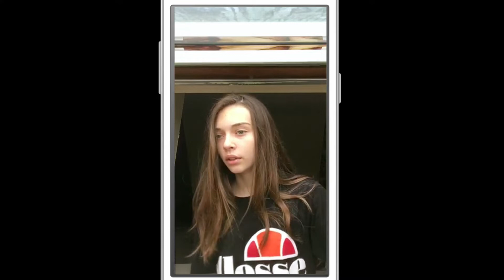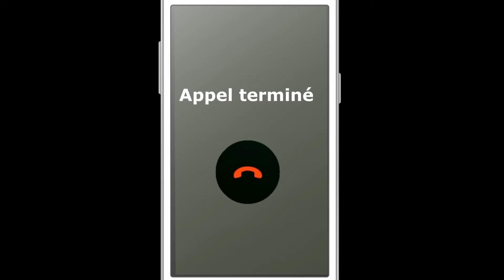Celia PAUTET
Célia PAUTET - ANDRESY - cat. Cadette N1

Soirée des Champions 2018 Organisée par la Ligue Ile-de-France de Twirling Bâton Présentation et Réalisation par Nicolas Jouanny - Membre de la commission "Communication & Informatique"